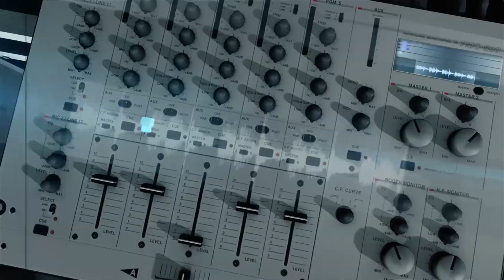Fernandes Lima - Dicas para um casamento feliz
Confira a última parte da entrevista com o forrozeiro de Jesus. Nela, Fernandes Lima fala sobre relacionamento familiar, revela algumas dicas para alcançar um casamento feliz e dá orientações de como criar os filhos na presença de Deus.

EQUIPE

Direção: Yara Oliveira
Repórter: Alessandra Lemos
Assistente de produção: Meiryellen Meirelles
Supervisor técnico: André Duarte
Auxiliar de câmera: Vitor Valente
Coordenador de Iluminação: Adilson Werly
Maquiagem: Cris Medeiros
Videografista: Eden Carvalho